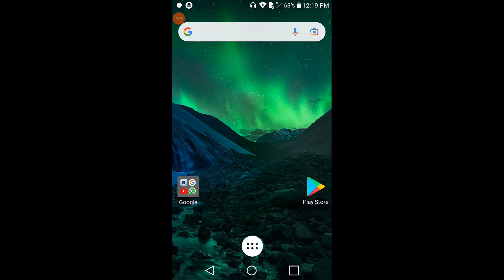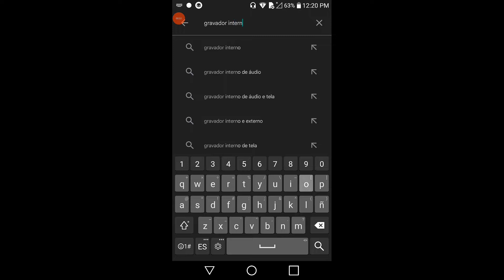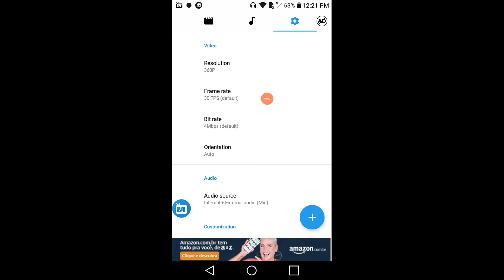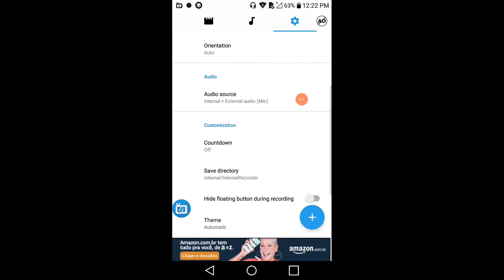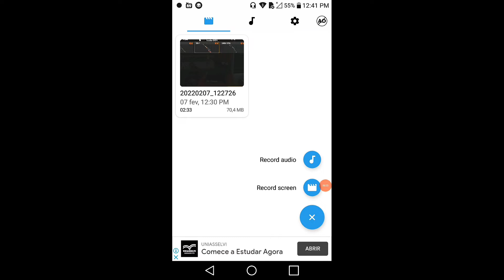COMO GRAVAR AUDIO INTERNO NO ANDROID FRACO-Free fire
Informações do meu celular

2 GB DE RAM
32 GB DE MEMÓRIA INTERNA

❌TAGS IGNOREN❌

battleroyale
booyah
ff
ffreefirehighlight
freefire
freefirea10
freefirea30s
freefireanticheat
freefireaovivo
freefireapk
freefirebattleground
freefirebgid
freefirebooyah
freefirebr
freefirebrasil
freefirebrazil
freefirebug
freefirebugs
freefirecalçaangelical
freefirecapa
freefirecodiguin
freefireconfiguracao
freefireconta
freefiredica
freefiredicas
freefiredoaçãodeconta
freefiredpi
freefireedit
freefireedits
freefireemalta
freefireemulador
freefireerro
freefireexe
freefirefechandosozinho
freefirefilme
freefirefortalezaceara
freefiregame
freefiregameplay
freefiregarena
freefirehack
freefirehackhsdepadrao
freefirehighlight
freefireid
freefireimortal
freefireindia
freefireindo
freefireindonesia
freefireindonésia
freefireinsano
freefirej1
freefirej1mini
freefirej2prime
freefirej7
freefirekalahari
freefirelatam
freefireliso
freefirelite
freefirelive
freefirelives
freefirememe
freefirememes
freefiremobile
freefireparapcfraco
freefiresquad
freefirestudio
freefireáudiointerno
freefireépaz
freefireévida
games
garena
garenafreefire